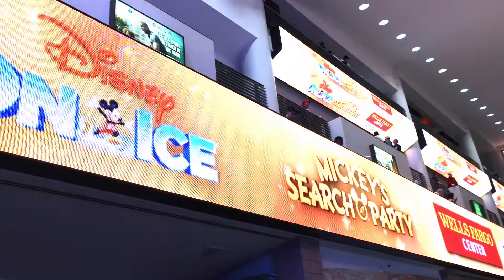Mickey's Search Party visits Pennsylvania in August 2021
Thank You Feld entertainment, for bringing "Disney on Ice" to Philly & Allentown for a summer (two weeks) of shows. In time for the franchise's 40th anniversary!

Credit for the music heard in this video goes to:
Song Artist: Alexander Nakarada
Song: "Seven Seas"